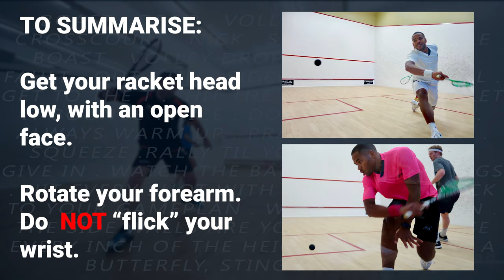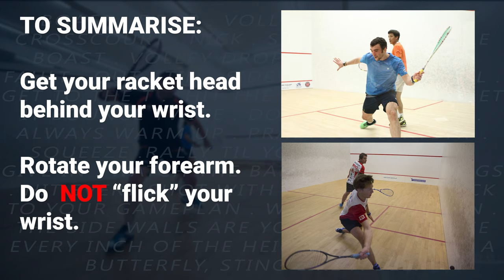Learn to get the Ball Out of the Back Corners - [Silent Squash: PhotoCoaching: Back Corners]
In this Silent Squash video, you will learn how to get the ball out of the back corner.  There is NO SOUND in this video.  It contains 4 photos that clearly demonstrate the technique and process required to successfully hit the ball back along the wall.  Each photo has text and arrows to draw your attention to the points I make.

This is the condensed version with my voice replaced with on-screen text.

This has 12 images and explains things in more detail.

ABOUT SILENT SQUASH
Videos are the perfect combination of sound and vision.  But sometimes the sound and voices can be distracting.  All the videos in the Silent Squash series have no sound at all.  They focus on images and text.  They can be paused at any time and the viewer can take their time to read the explanation.

Not all my videos will be released as Silent Squash versions, just the coaching, skill and technique ones.  They will almost always be shorted than the sound versions too.

I plan to release the Silent Squash version a few days after the sound version.  I also plan to create Silent Squash versions of some of my older videos.

I love creating useful and inspiring squash videos.
I try my best to regularly upload high-quality content and I'm always looking for ways to improve, so constructive criticism is always accepted.
I upload solo/pairs/group practice drills, technique and tactics explainers, general squash and mindset tips.
I produce videos on a wide variety of squash topics, some of which can't be found on any other squash channel.
I also review squash equipment and squash books.

COMMENTING
I respond to each and every proper comment, so don't hesitate to ask questions or offer feedback.

MY MANTRA TO YOU
Do something every single day to improve your squash!

ABOUT ME
Hi, I'm Phillip.  I'm an ex-professional squash coach and was lucky enough to work with some incredible coaches, including Jonah Barrington and practice with some amazing players including Jahangir Khan and Ross Norman.
Learn more about me on my website.